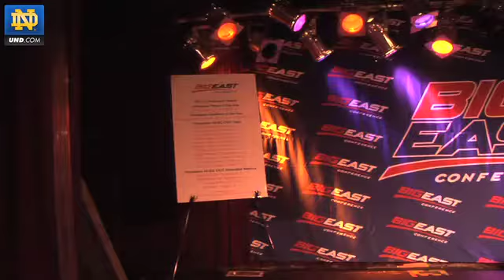BIG EAST Media Day 2011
Skylar Diggins and Muffet McGraw headed to NYC for BIG EAST Media Day.  The Irish were picked #